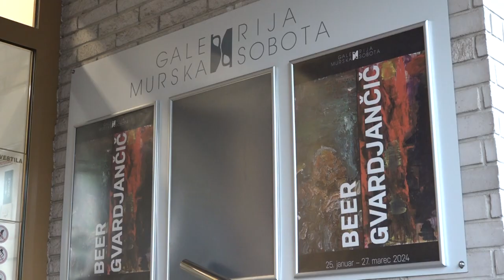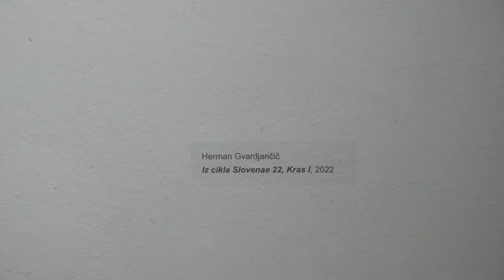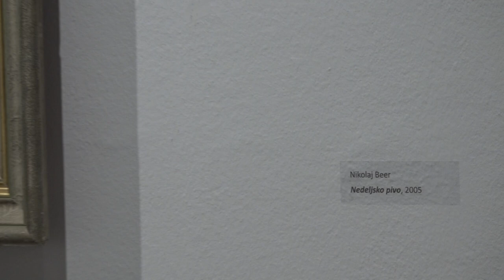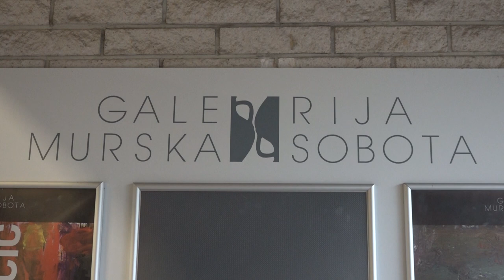Aktualno: Otvoritev razstave »Nikolaj Beer in Herman Gvardjančič: Slike in risbe« (26.01.2024)